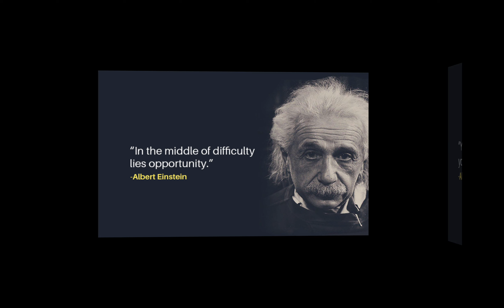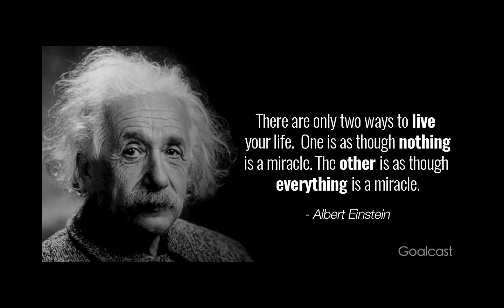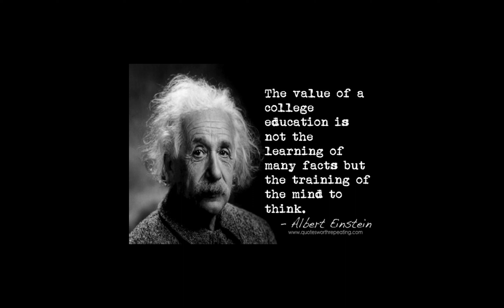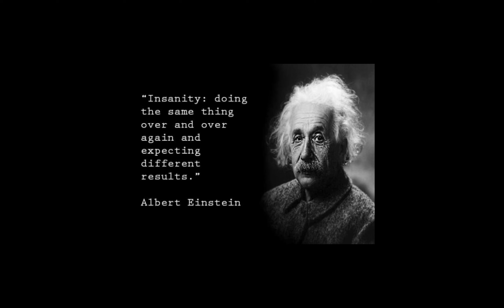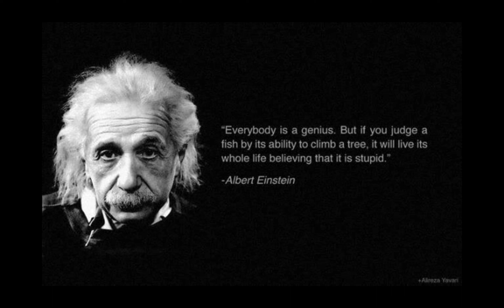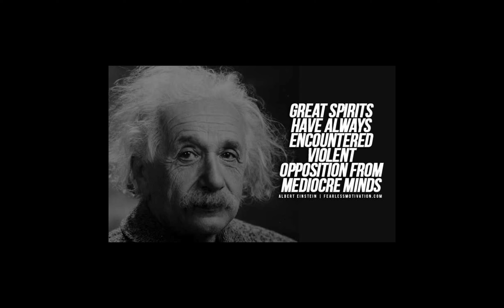Quotes of Albert Einstein